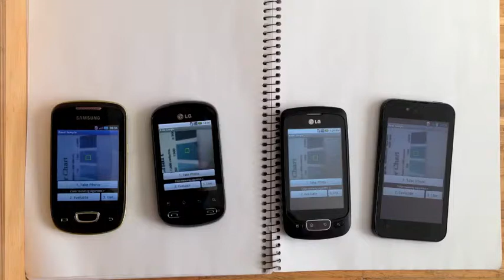Colorimetrix speed test update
Colorimetrix Colorimetric Test Reader App Speed Test with a sample strip for glucose and protein